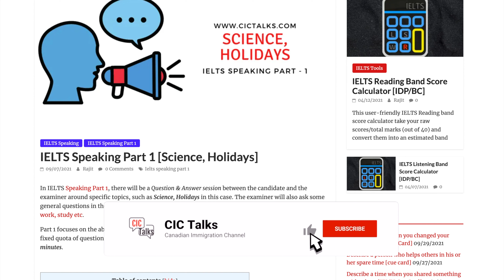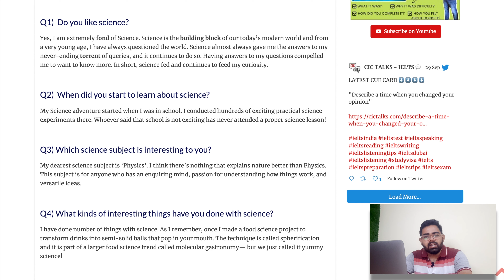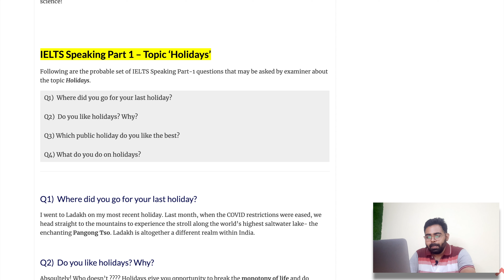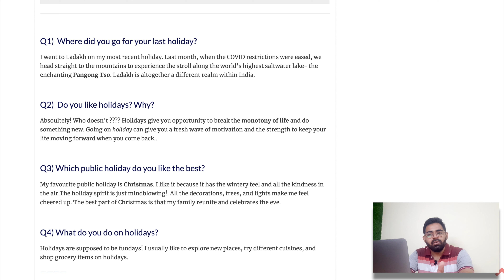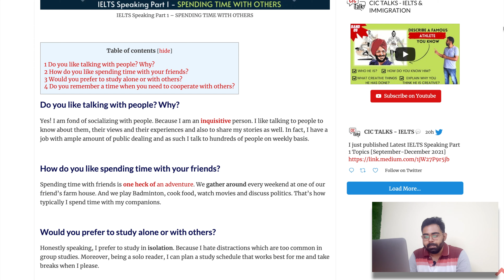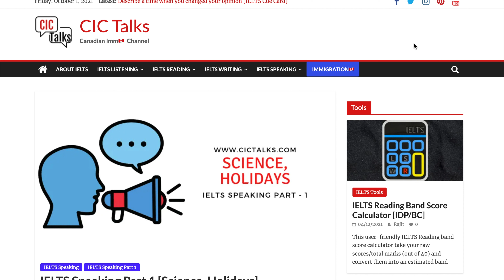IELTS SPEAKING PART 1 - SCIENCE | HOLIDAYS | SPENDING TIME WITH OTHERS TOPICS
These are band 8+ sample answers for three important IELTS Speaking part 1 topics 'Science, Holidays, Spending time with others'.

Have any questions about IELTS???
Shoot them in the comments🚀

We work hard to help you achieve your desired band scores, please support our efforts ‼️

1 LIKE 👍🏽 = 100 Litres of motivation to publish more on this channel

We'd 💟 to see you there ‼️